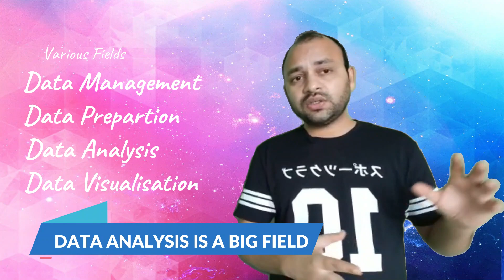WHY LEARN TABLEAU? | Is Tableau worth learning? | 5 Reasons to learn Tableau | Abhishek Agarwal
Many people who are a beginner and aspiring to learn a new business intelligence tool is wondering whether tableau is a good choice for them whether they should learn tableau or not and build a career into the data visualization field.

For many people, it is a big decision specially when you have multiple tools to learn and it is hard to choose which one is the right business intelligence tool for you, which can land you in a better job, and which tool has better career prospects.

In this video I'll give 5 points that will bust some myths related to the tableau, which is stopping you from learning Tableau

I have also filled in the information which every tableau learner or a beginner has theirs in mind.

Let me know what do you think about the topics covered in this tableau video and also if you have any questions related to the tableau, feel free to ask me in the comments sections.

Tableau hashtag to follow on twitter and [ linkedin datafam ] where experts give you inputs related to your visualization experiments.

You can also participate in makeovermonday weekly challenge which happens on makeovermonday.com every Monday, where you can learn from Tableau experts and tableau aspirants.

There are also many couples of other challenges like workoutwednesday and sportsvizsunday where you will find some jaw dropping example of visualization that will inspire to create similar alike visualization for your project.

I have this course for Tableau beginners, on my channel, which has 200+ videos to learn tableau from scratch -